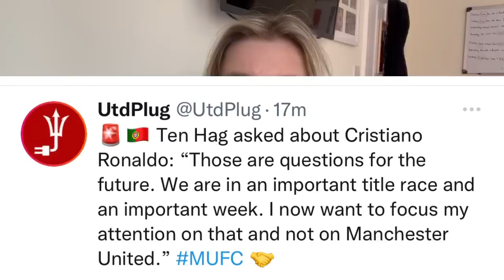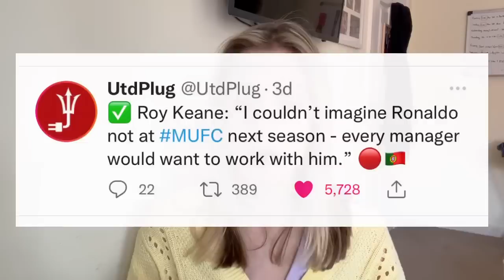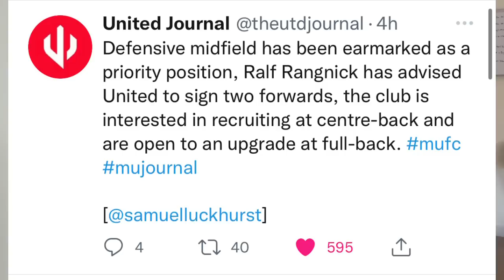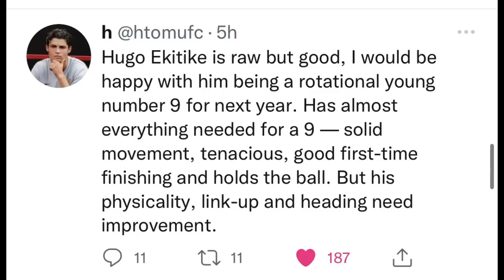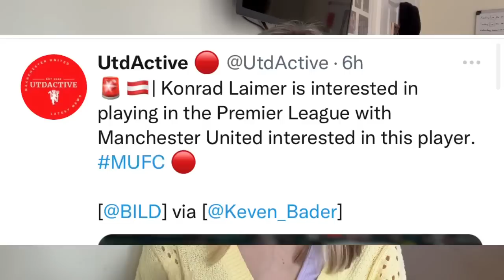The Media Owe Ronaldo An Apology | Roy Keane & SAF Spot On About Ronaldo!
Manchester United players, board and the media have thrown Ronaldo under the bus time and time again and he continues to prove them wrong. Erik ten hag wants Ronaldo and when asked about Cristiano Ronaldo in an interview he did not deny the reports he plans to use him. Erik ten hag questioned on Man Utd again. Ronaldo staying? Roy Keane on Ronaldo. Sir Alex on Ronaldo vs Messi. Ralf Rangnick. Manchester United news. Manchester United transfers News. Man Utd news now. Man United fan channel. Roy Keane reaction.